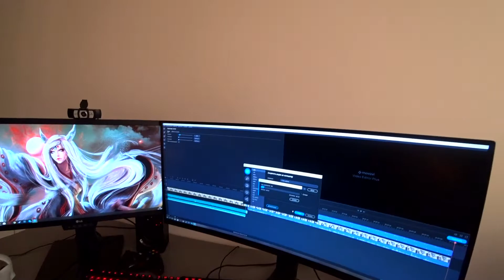Vlog 25.11.2020 / Купили новогоднюю елку /